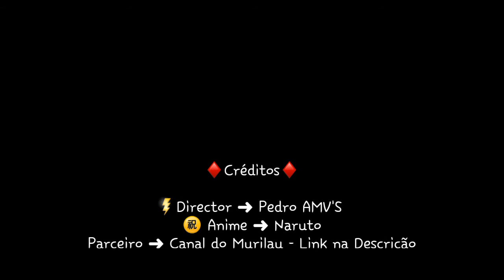[AMV] SasuSaku Sasuke e Sakura (Reup) - HD (My Escape)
Atenção ► Caso você não consiga abrir o video, ou apereça esta frase " video indisponível " favor entrar em contato comigo, no meu numero do Whatsapp, que esta mais abaixo da descrição, lá eu lhe passarei o link de download do video.

✔ Videos Novos (É Pra Ser) as Quartas e Sabados

📝Se - Escrevam,👍Dê um Like e Compartilhe ;-)